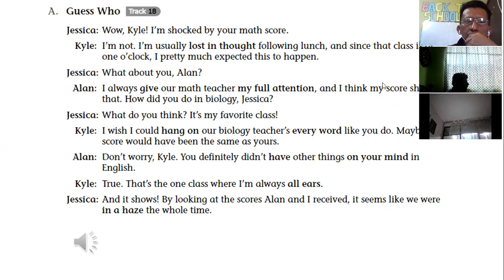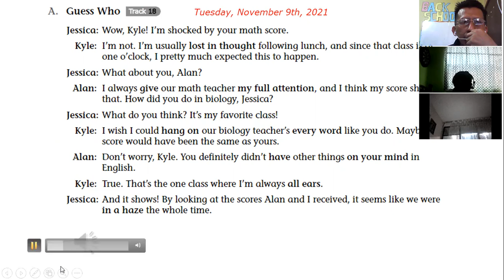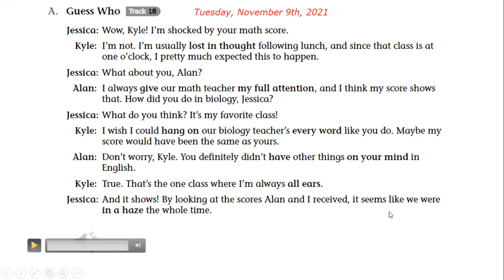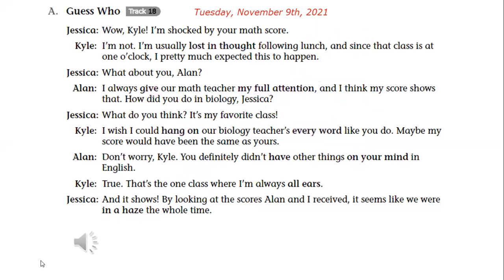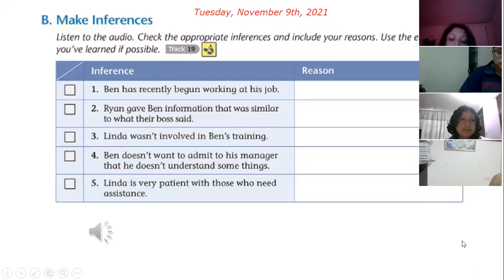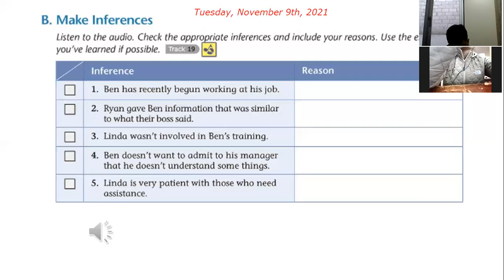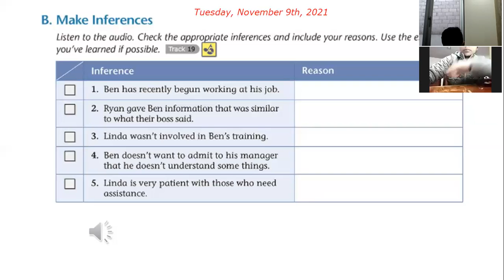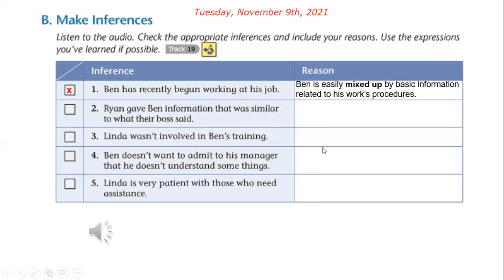3BGU A INGLES1 EFREN 09NOV2021